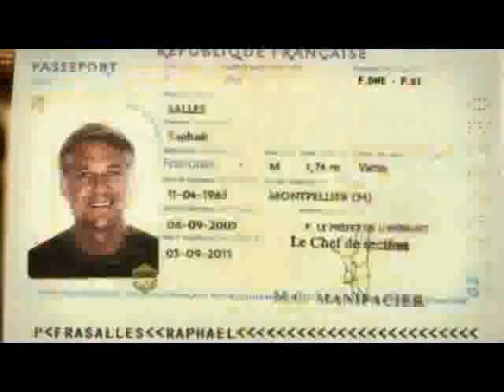Addikt (Part 1 of 2) F-one Bandit Dos Kite at Madagascar